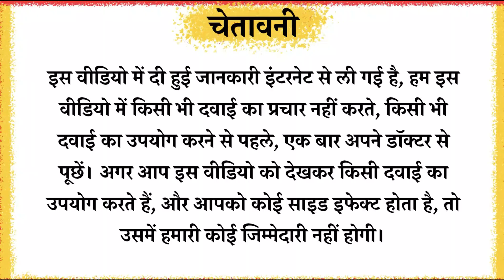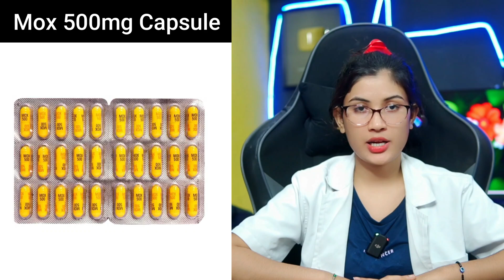Amoxicillin Trihydrate Capsules Ip 500mg | Mox 500mg Capsule Uses | Kaise Khaye | Price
मोक्स 500mg कैप्सूल एक एंटीबायोटिक दवा है जो विभिन्न प्रकार के बैक्टीरियल संक्रमणों के इलाज के लिए उपयोग की जाती है। यह निम्नलिखित संक्रमणों के लिए प्रभावी है:
 गले में संक्रमण, नाक के साइनस, , त्वचा और कोमल  कोमल ऊतक के संक्रमण, टाइफाइड बुखार.
Topics Covered
amoxicillin trihydrate capsules ip 500mg
amoxicillin trihydrate capsules ip 500mg uses in hindi
Mox 500mg Capsule Uses in Hindi
Mox 500mg Capsule Kis kaam aati hai
Mox 500mg Capsule Review
Mox 500mg Capsule Use
Mox 500mg Capsule Side Effects
Mox 500mg Capsule ke Fayde
Mox 500mg Capsule how to take
Mox 500mg Capsule how to use